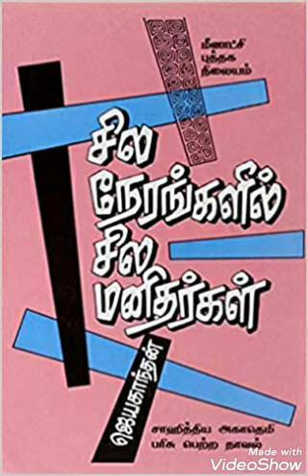சில நேரங்களில் சில மனிதர்கள் _ 2 | Sila nerangalil Sila manidhargal | Audiobook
Sila Nerangalil Sila Manidhargal. This Novel is about Ganga's Thought process in the Society where she lives.